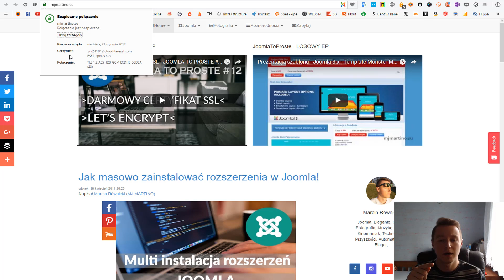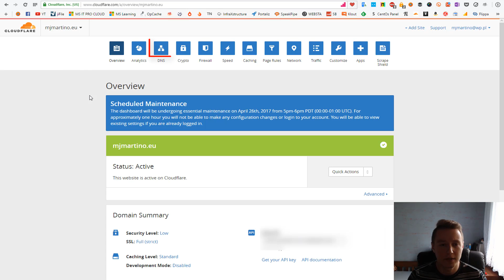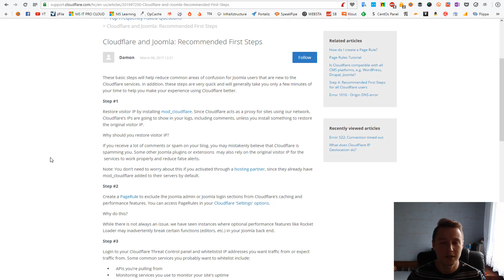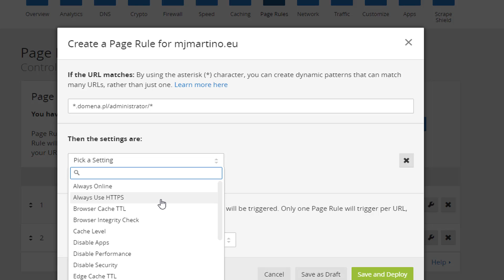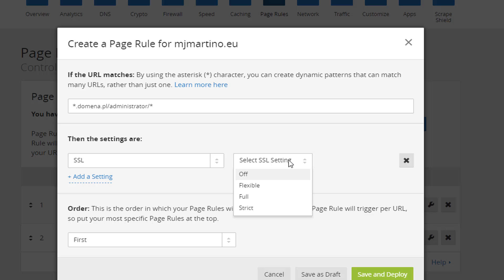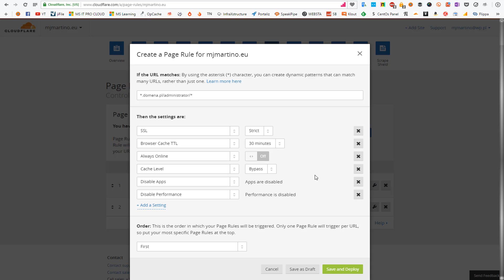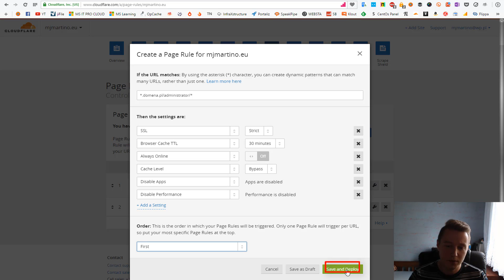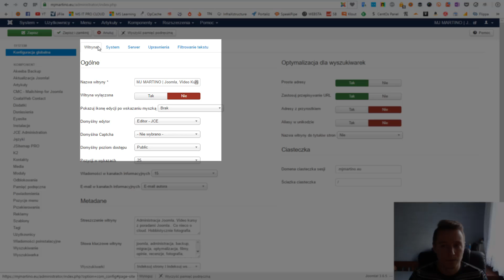Konfiguracja CLOUDFLARE pod JOOMLA! - JOOMLA TO PROSTE #13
UWAGA! Nowy kanał poświęcony tylko Joomla znajdziesz tutaj W tym odcinku konfiguracja popularnej usługi CDN CLOUDFLARE z JOOMLA. Prosto szybko i Ty to potrafisz!
Joomla to proste to cykl darmowych video kursów (poradników) ,gdzie przedstawiać wam będę przydatne pluginy, moduły, komponenty z ich konfiguracją
tak abyście mogli używać ich w procesie budowania strony opartej o Joomla.